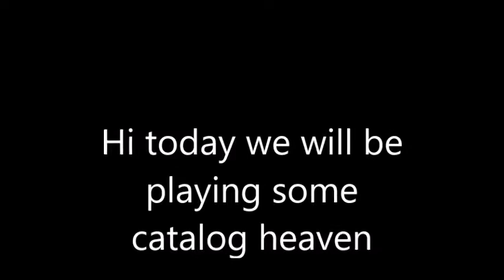Roblox: Catalog heaven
Today i will be testing out stuff in the catalog